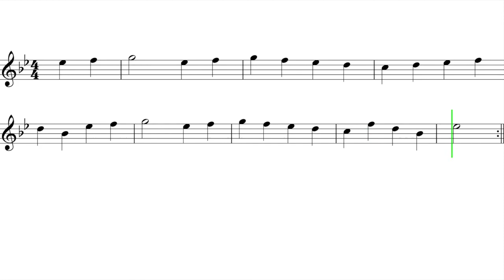Let's Play "Rondo Alla Turca" - Flute, Oboe, Mallets